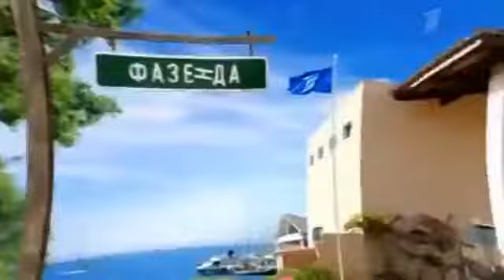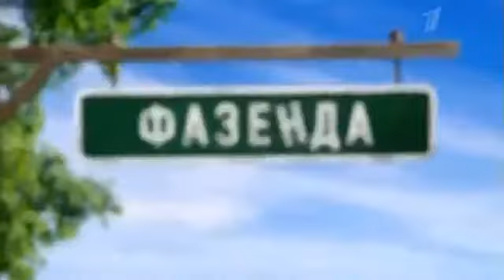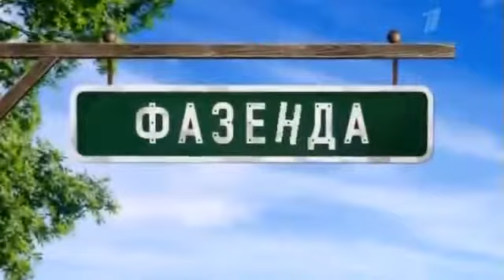Фазенда летний дом и терраса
Фазенда 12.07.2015 Павильон для отдыха. Все просто, изящно, красиво и удобно: оригинальные решетки, шахматный.

Фазенда 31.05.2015 Открытая деревянная терраса с тростниковой крышей и замечательной печкой. Большой обеденный.

Фазенда 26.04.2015 Комната в мятных тонах, а в ней: белая мебель, удобные тахта и английский диван, изящные свети.